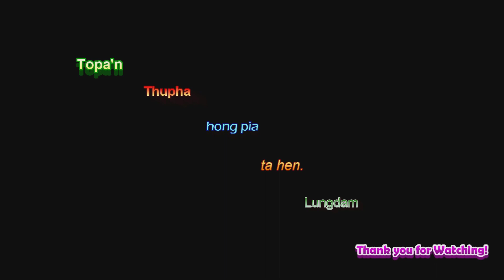HONG ZEEK IN | TL Mungbawi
HONG ZEEK IN
(Khang Tangthu Masa 3:13)
Phuak/sa: TL Mungbawi (May 10, 2022, Tuesday)
TOPA PHAT NING Album (Vanglian Sisan 2)

Musicians: Cinpi(Bass), Boy(Guitar), Aung Doo(KB), Botauk(Drum)
Studio: D(Yangon)
Arrangement: Cinpi
Mixing & Mastering: Aung Doo
Video Camera: FGA-Tulsa